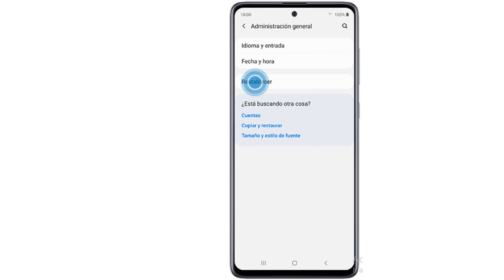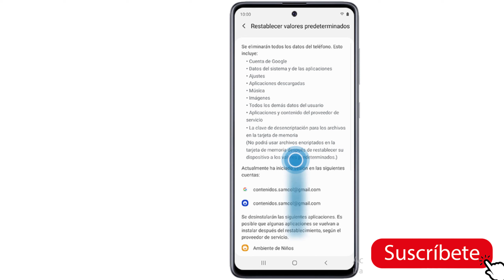Como formatear un samsung galaxy a71(reseteo de fabrica samsung a71)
Como formatear un samsung galaxy a71reseteo de fabrica samsung a71
En este tutorial descubriremos cómo formatear un samsung galaxy a71.
Como reiniciar de fabrica samsung a71?
Un reseteo de fabrica samsung a71 restaura las configuraciones originales de fábrica y puede borrar tus datos personales del almacenamiento interno, como descargas, tonos de timbre, imágenes, aplicaciones, contactos y el Correo de Voz Visual. No borra los datos almacenados en la tarjeta SIM o en la tarjeta SD. Si los menús del dispositivo están congelados o no responden, puedes restablecer la configuración de fábrica usando las teclas de hardware, así es como hacer para restaurar a valores de fabrica Samsung a71.
Aprende a Como formatear un samsung galaxy a71
Si el teléfono reacciona más lento o no funciona en forma normal, en algunos casos ayuda Restablecer valores de fabrica Samsung Galaxy a71. Al hacerlo, se borran las configuraciones que tú has hecho en el teléfono.
En este tutorial, le mostraremos como hacer el reseteo de fabrica samsung a71, siga este video hasta el final y aprenda como resetear de fabrica samsung a71.
Aquí se explica Como formatear un samsung galaxy a71 paso a paso:
1-Desliza un dedo hacia arriba o hacia abajo para acceder a la pantalla de Aplicaciones
2-Ingresa en Ajustes
3-Desliza hacia la parte inferior para ver más ajustes
4-Presiona en Administración general
5-Pulsa en Restablecer
6-Toca en Restablecer a valores predeterminados
7-Lee la información y desplázate hacia abajo
8-Presiona en Restablecer
9-Para eliminar todos tus datos y aplicaciones descargadas, selecciona Eliminar todo. Así podrás restablecer el dispositivo a sus valores de fábrica.

Así se explica cómo hacer un reseteo de fabrica samsung a71.

Si tiene alguna pregunta sobre el tema “ formatear samsung galaxy a71 » no dude en publicarla en los Comentarios
Este Tutorial está terminado, espero que te haya sido de mucha utilidad y que hayas aprendido a saber Como restablecer datos de fabrica samsung a71.
Tuto : restaurar de fabrica samsung a71(como restablecer de fabrica samsung  a71)
categoria : tutoriales samsung
ver tambien :
como restablecer de fabrica samsunga71
como resetear de fabrica galaxy a71